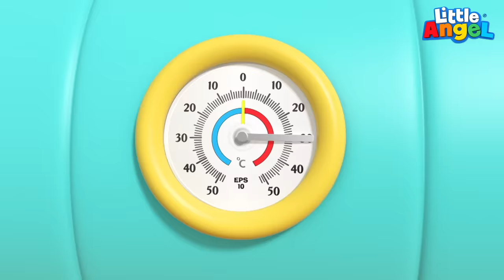Mesin Es Krim Ajaib🍦Lagu Makan Es Krim | Little Angel Bahasa Indonesia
Mobil es krim sudah datang! Dengarkah kamu bunyi klakson mobil es krim? Banyak sekali rasa es krimnya, dari stoberi, cokelat, nanas, pisang, bahkan permen jeli! Apakah rasa es krim kesukaanmu?

00:00 Mesin Es Krim Ajaib
03:45 Belajar Makan Sendiri Yuk!
06:55 Hayo, Siapa Makan Cupcakenya?
10:43 Es Krim dan Permen di Mal
15:02 Muffin dan Es Krim
18:00 Kebanyakan Permen Sakit Gigi

Lirik:

Mobil es krim nya sudah di jalan
Mari makan yang dingin dan lezat
Kita akan makan es krim

Dengar bunyi klakson di mobil es krim
Dengar bunyi klakson di mobil eskrim
Musik, musik ayo nyalakan!
Kita akan makan eskrim

Banyak rasa, apa yang ku mau?

Cokelat dengan saus marshmallow
Vanila dengan krim oranye
Stroberi, mangga, dan cokelat
makan rasa favoritku

Tunggu, tunggu, tunggu, tunggu, tunggu
Kalian masih belum melihat semuanya!
Woah…apa yang terjadi?
Ini luar biasa!
Saksikanlah, mesin pengaduk ajaib

Kami ini es krim yang asik
Es krim, smoothies oh manisnya
Pisang, cherry dan raspberry
Rasa es krim pelangi

Es krim, es krim, pisang beku
Es krim, es krim, strawberry beku
Es krim, es krim, satu skup lagi
Begitu banyak rasa

Ku suka nanas, kau bagaimana?
Ku suka jeruk, kau bagaimana?
Ku suka blueberry, kau bagaimana?
Ini rasa-rasa enak

Kami suka nanas, ya betul
Kami suka jeruk, ya betul
Kami suka blueberry, ya betul
Ini rasa-rasa enak

Meses yang berkilauan
Cokelat dan permen jelly
Adonan kue dan saus
Ayo hias es krim kita

Oh senangnya banyak rasa
Permen kapas, dan permen karet
Coba semua sampai selesai
Begitu banyak rasa

Merah oranye hijau dan biru
Pink dan kuning, ungu juga
Pelangi bahagia untuk kita
Kami punya pesta es krim